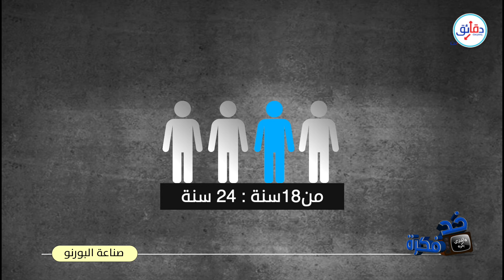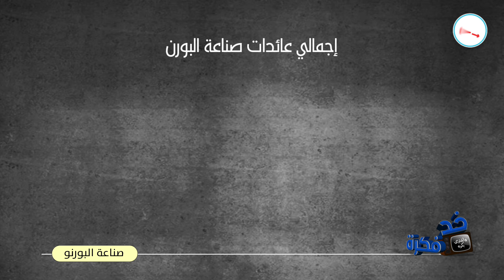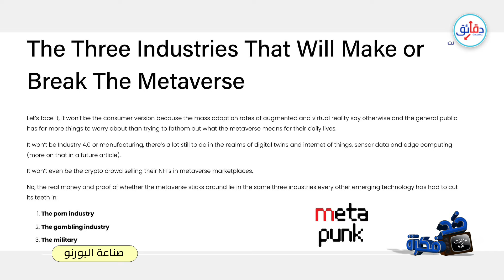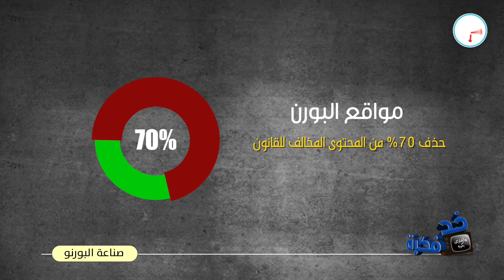خد فكرة (2) | صناعة"الأفلام الثفافية".. كيف تدخل عالم الميتافيرس؟ | دقائق